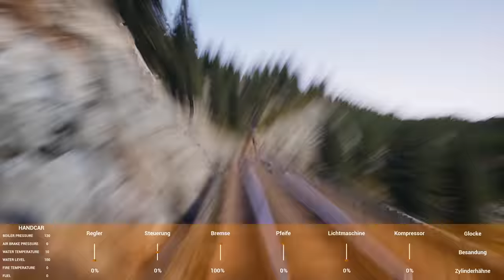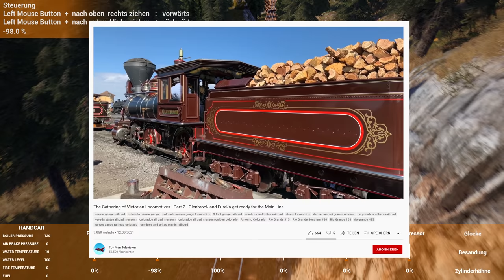Railroads Online! - Schönbau auf der 2. Bergstrecke! - E31 | 4K